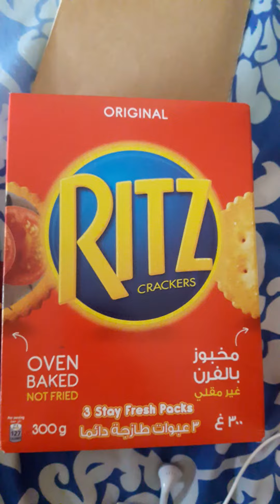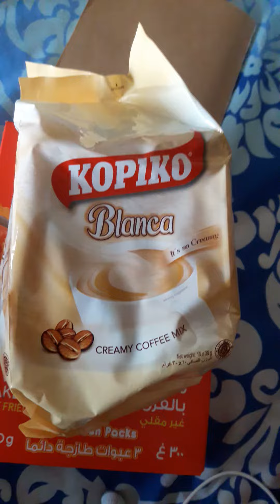ang ayuda ng aking kapatid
thank u s ayuda my 1month n nmn aqng pagkain